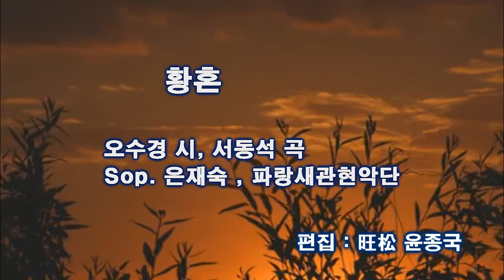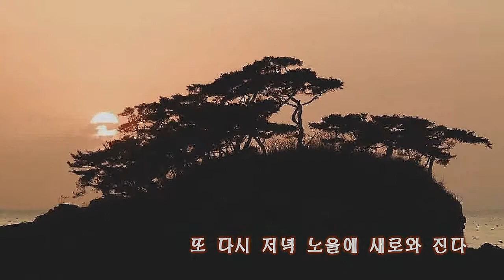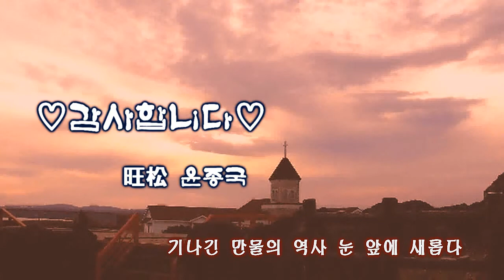황혼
오수경 시, 서동석 곡
 Sop 은재숙/  파랑새관현악단

편집 : 윤종국